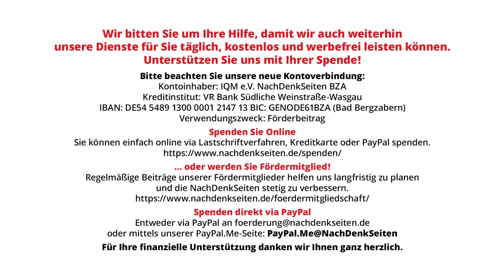Die strategischen Interessen der USA in der Ukraine und die Vergesslichkeit des Regierungssprechers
US-Vizepräsidentin Kamala Harris hatte auf dem sogenannten „Friedensgipfel“ in der Schweiz am 15. Juni öffentlich erklärt, „Wir müssen die Wahrheit sagen. Amerika steht nicht aus Nächstenliebe an der Seite der Ukraine, sondern weil es in unserem strategischen Interesse ist.“ Die NachDenkSeiten wollten vor diesem Hintergrund von der Bundesregierung wissen, ob diese die Einschätzung der USA teilt und was für Deutschland im Falle der Ukraine dominiert, die von Harris angesprochene „Nächstenliebe“ oder die strategischen Interessen. Die Antwort des Regierungssprechers offenbarte massive Erinnerungslücken hinsichtlich der neueren Geschichte Europas.

Artikel veröffentlicht am: 21. Juni 2024 um 11:00

Bundespressekonferenz, BPK, NDS, NachDenkSeiten, Florian Warweg, Regierungspressekonferenz, Kamala Harris, USA, Ukraine, Friedensgipfel, Bundesregierung